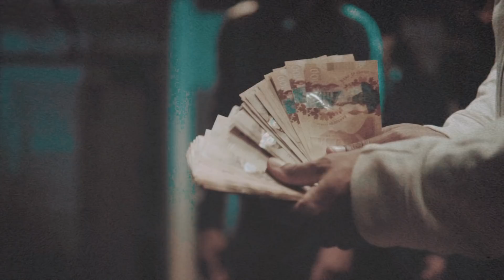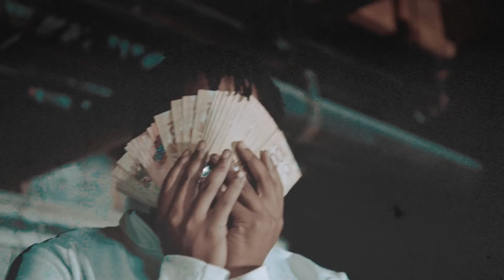SHREEZ - CHIEN | Shot by PAVFILMS X MT-HELL PRODUCTION